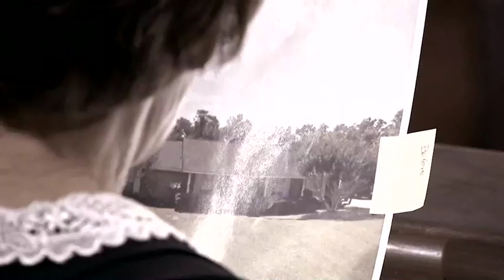Judge Judy 2022 - Thursday 09/01/2022 - Trailer Next Case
*** Case One: Tree Killing Mystery

A homeowner is horrified to discover that his prized trees have been completely cut down instead of just trimmed; the Judge gets to the root of the problem.

*** Case Two: You Just Don't Get It!

The Judge tries to explain that if you skip car payments and your car is repossessed, you don't get credit for car insurance you paid!

*** Case Three: School Bus Driving Mom Sues Son!

A woman helps her adult son purchase a car in order to get a job; he claims doing chores around the house makes them even.

I'm will provide case newest. (^.*) (^.*) (^.*)